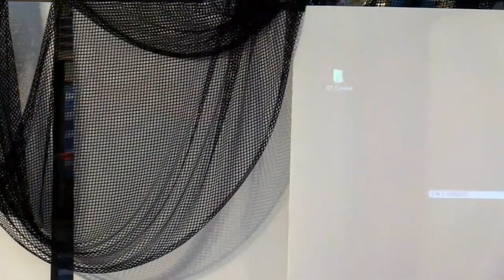2022-2023 開學 Platform Show v.3